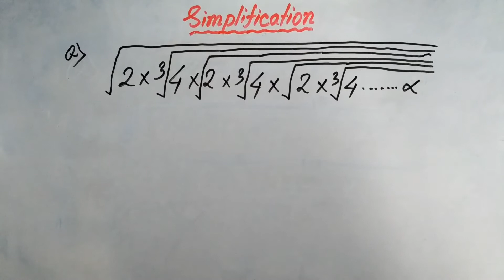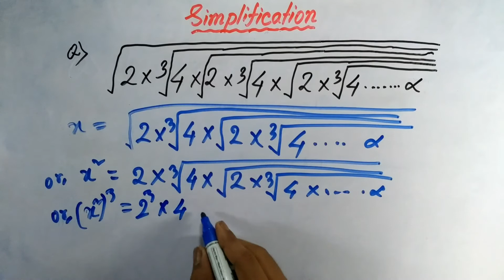Simplification in Hindi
In this video we shall discuss TRICKS AND SHORTCUT to solve SIMPLIFICATION high level questions in very less time and with accuracy. Most of the exams including SBI PO, IBPS,CLERK, RAILWAYS,SSC CGL, SBI PO 2017, BANK PO, RRB PO, RBI CLERK, SSC CGL, LIC,RAILWAYS, RBI and other competitive exams consist of questions from this topic and many students facing difficulty while solving such questions. So i tried to make the task easier. You will definitely find change in your speed and accuracy while solving these type of questions.